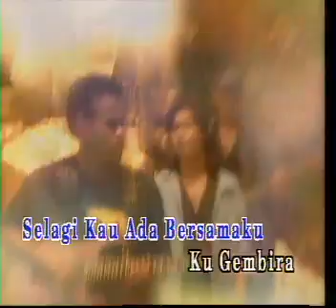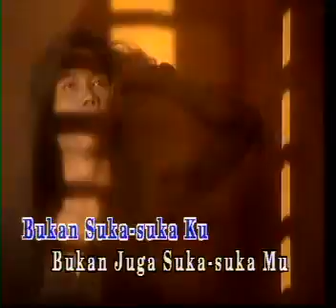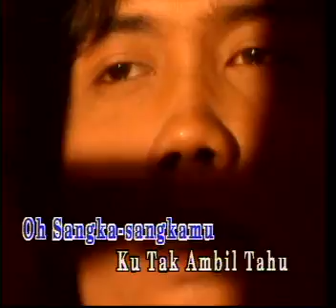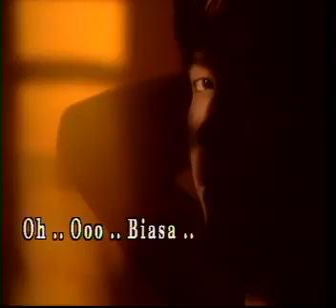Rio - Ku Sangat Gembira